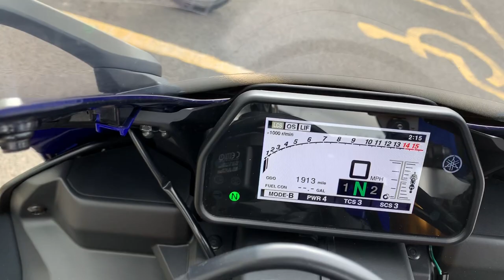YAMAHA YZF R1 ONLY 1912 MILES FROM NEW !!!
A Very Nice Yamaha R1 Finished In Yamaha Blue and Silver. This Bike Comes Standard With A TFT Display, Traction Control, Rider Modes, Switchable ABS, Fully Adjustable Showa Front Forks And   ** FREE UK DELIVERY NO CATCHES ** FACEBOOK - COMPLETELY MOTORBIKES ** CALL US ON 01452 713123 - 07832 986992 **